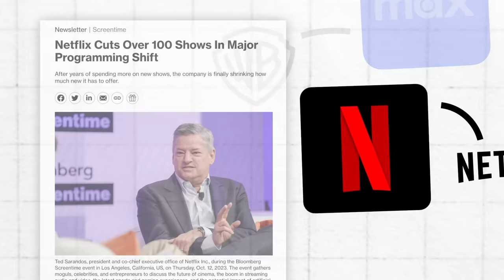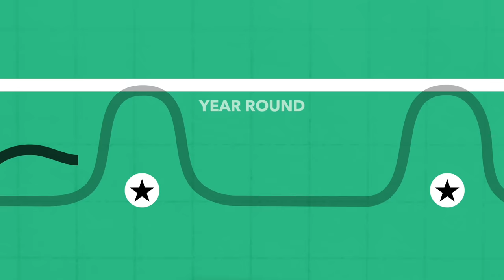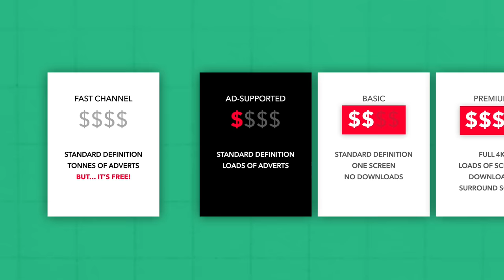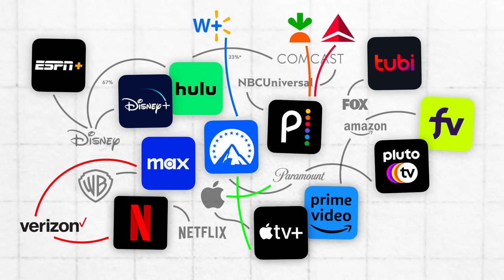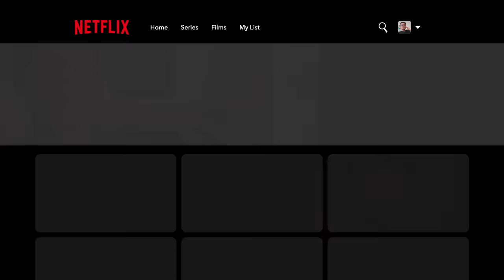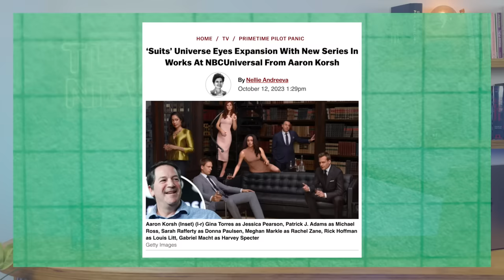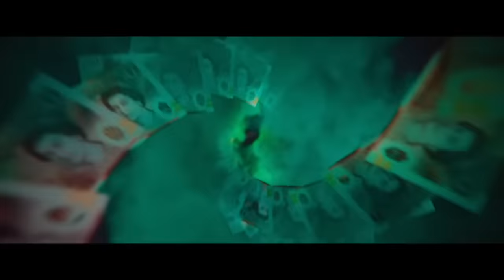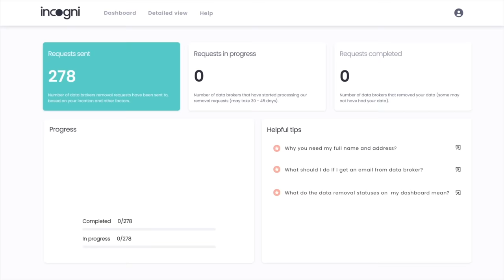How Netflix Won Streaming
As we head into 2024, the landscape for streaming seems to be changing rapidly, with services like Amazon Prime, Netflix and Disney+ focusing more on advertising and sports than ever. The question is who's going to win because of it (and it's not the viewers)